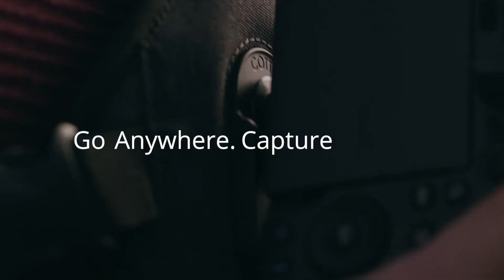Skout G2: Sling Harness for Camera, Bino's or Drone Remote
Skout G2 is a re-design of the fan favourite original sling style harness that can now carry a drone remote, binoculars or a camera

SKOUT the world's most comfortable, secure, and accessible, Sling-Style camera, binocular and drone remote harness.

SKOUT holds your optics close to your body so, nothing moves around. Active humans take note – SKOUT is ergonomically designed to hug your core, allowing you to deploy your gear instantly and quietly.

The SKOUT's key feature is its fixed-position carrying system. Our patented Twist & Lock mount secures your camera or binoculars, or our new Flytdeck, to your chest. SKOUT offers great stability and weight distribution while keeping your optics accessible.

SKOUT for Camera is designed for the active photographer. Our Twist & Lock mechanism keeps your camera safe, secure, and totally accessible. SKOUT allows you to take your camera places that you never thought you would be able to take it!

SKOUT for camera was designed to be simple. There are no moving parts that can break or make noise, and the interlocking hub receiver system is quiet, fast, and safe.